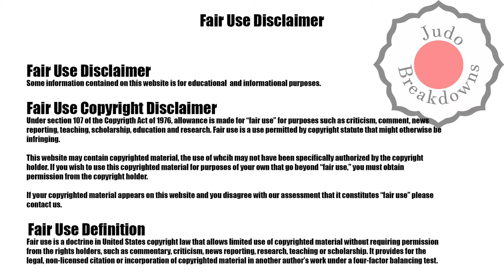Jorre Verstraeten vs. Seungbeom Jeon - U60 Mens Judo Grand Slam Paris 2022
Jorre Verstraeten from Belgium
vs.
Seungbeom Jeon from South Korea